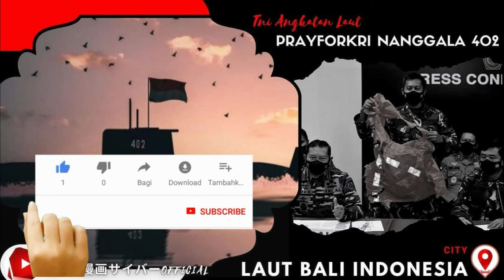ISTRI KELUARGA TABUR BUNGGA KELUARGA KRI INDONESIA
lagu CIPTAAN : abah Ir.H.Iwan Abdulrachman
letjen TNI Besar Harto Karyawan S.H.,M. Tr (Han).
biar jelas iya biar engak ada yang mengakui semua sumber jelas akurat dan bisa dimengerti
Jakarta, - TNI Angkatan Laut (AL) beserta keluarga melangsungkan prosesi tabur bunga, sebagai bentuk penghormatan kepada 53 awak KRI Nanggala-402 di Perairan Selat Bali pada Jumat (30/4).